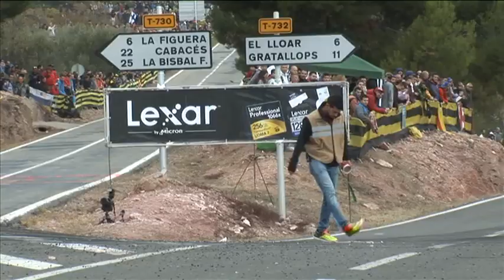51 RallyRACC | ¡Gracias a todos los voluntarios!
¡Gracias a todos los voluntarios! / Gràcies a tots els voluntaris! / Thank you to all the volunteers!